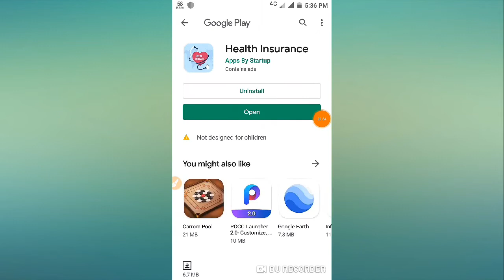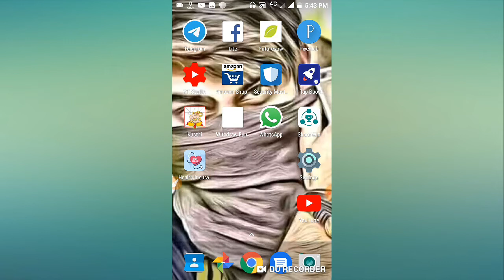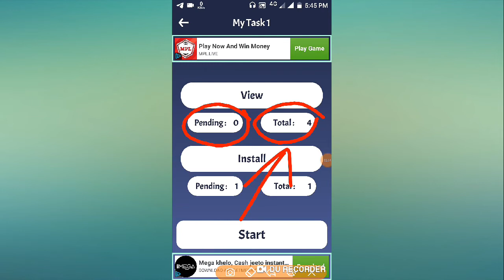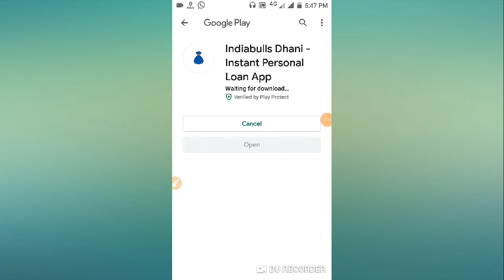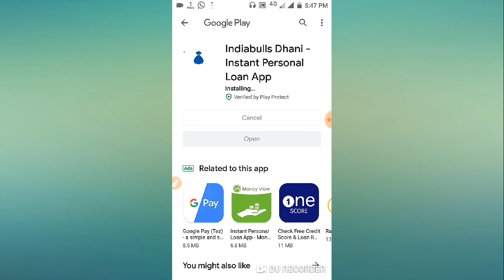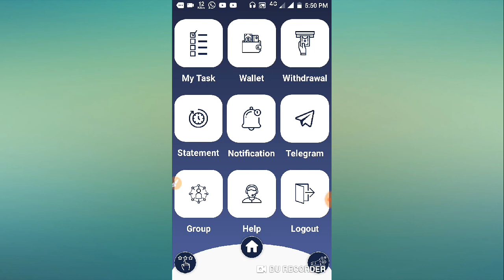Best self paytm cash Earnings App !! Daily ₹4+₹4+₹4 unlimited Paytm cash Earnings App